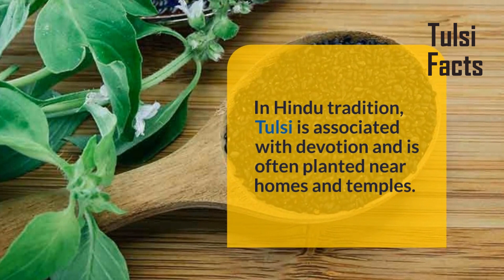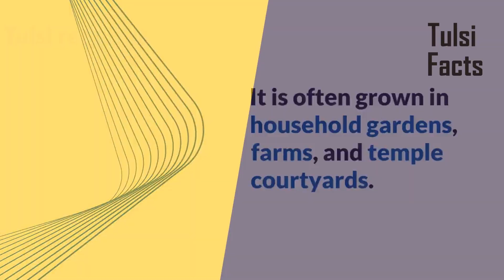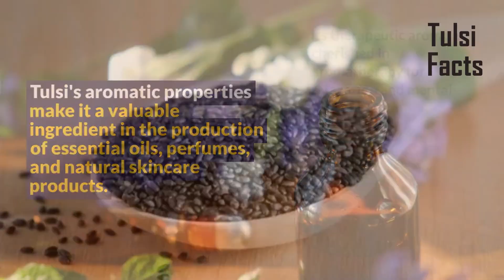Tulsi Facts | Ocimum tenuiflorum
Ocimum tenuiflorum, commonly known as holy basil, tulsi or tulasi, and tamole, damole, or domole in Fiji, is an aromatic perennial plant in the family Lamiaceae. It is native to tropical and subtropical regions of Australia, Malesia, Asia, and the western Pacific.